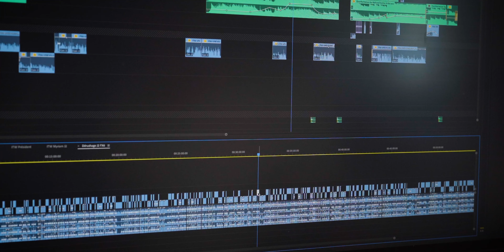GAGNER du temps en POST-PRODUCTION | Montage en Hamburger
📸 •  REJOIGNEZ L'équipe UNEVI ACADEMY

// CODE CREATEUR IPLN : UNEVI

📣 • Hello YouTube !

Petite technique de post-production qui peut vous faire gagner du temps. N'hésitez pas si vous avez des commentaires, à plus !

| 🎥 | Caméras :
// RED V-RAPTOR : pas de lien :/
// GoPro HERO 8
// DJI Mavic PRO 2

// Filtre ND/PL PolarPro QuartzLine
// Filtres ND/PL PolarPro pour DJI
// H&Y adaptateur à pas variable revoring : pas de lien :/

//Zoom H1N
// Deity V-Mic D3 Pro
// Rode Wireless GO

// Aputure LS 300d II : pas de lien:/
// Godox FL150S
// Godox SL60
// Panneaux LED NEEWER

| 📌| Stabilisations :
// Trepied video MANFROTTO

// SSD samsung T5 1To : pas de lien :/
// SSD SanDisk (pour le voyage)

🔜 A PLUS 🔜